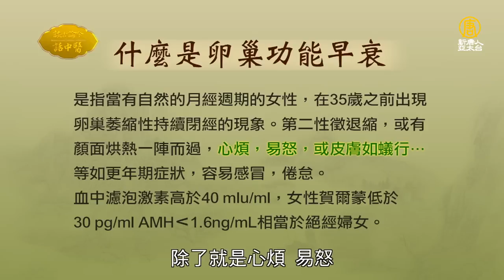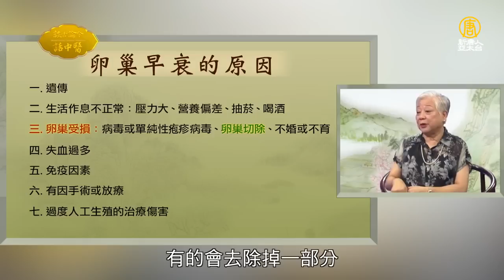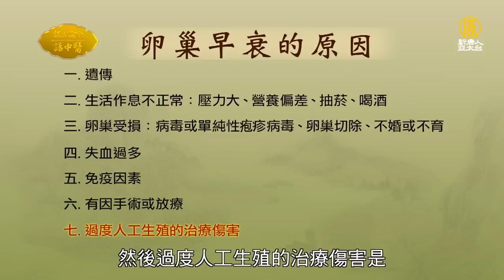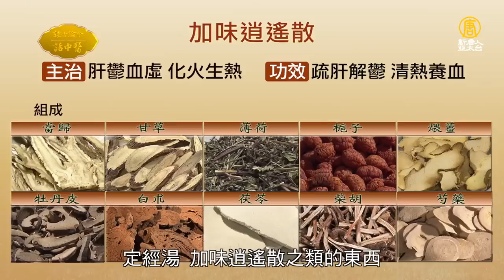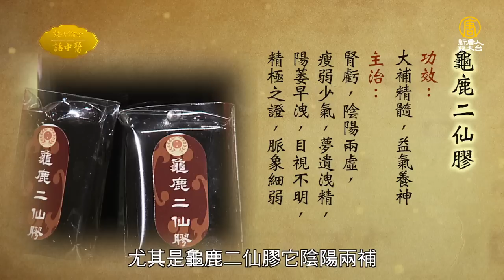『卵巢早衰』別放棄 中醫『暖宮養巢』抗衰老 提高受孕率 | 談古論今話中醫(476)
或是加入我們的 談古論今話中醫FB粉絲團 得到更多中醫調理的最新資訊。
根據統計，10位女性有9位對身上的「卵巢」功能並不熟悉。卵巢衰退意味著身體開始踏入老年期，「生育、美麗、魅力、性生活、身體健康」開始出現危機！每一位女性都應該認識卵巢，並及早保養，以免未老先衰。
這一集很高興邀請到全昌堂中醫醫院院長徐慧茵中醫師來到現場探討有關卵巢的議題。

本集內容主題如下：
1. 案例分享
2. 什麼是卵巢功能早衰？
3. 卵巢功能早衰有甚麼徵兆？
4. 卵巢功能早衰的原因：
(1) 遺傳
(2) 生活作息不正常
(3) 卵巢受損
(4) 失血過多尤其是雙胞胎
(5) 免疫因素
(6) 有因手術或放療會影響卵巢血循環，而致功能衰退
(7) 過度人工生殖的治療的傷害
5. 古代醫書有這方面的記載嗎？
6. 中醫如何治療卵巢功能早衰？
(1) 肝腎陰虛
(2) 虛火上炎
(3) 血瘀
(4) 陰陽兩虛
7. 卵巢早衰食療
8. 做哪些運動最好？
9. 卵巢早衰預防與調裡
10. 卵巢早衰藥膳：珍珠母枸杞鴨湯
11. 卵巢早衰穴位治療